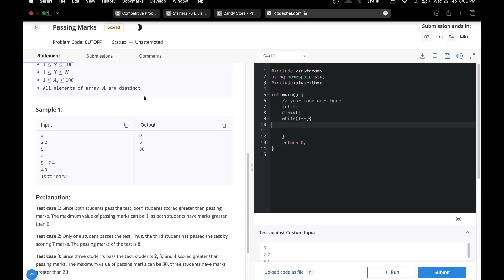Passing Marks || CodeChef Starters 78 Solution With Explanation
Still have problems?? Relax!!!
Learn to code brings you  its SERVER ON DISCORD.